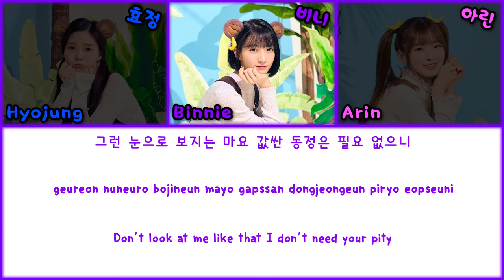OH MY GIRL BANHANA (오마이걸 반하나) - Banana Allergy Monkey (바나나 알러지 원숭이) [Color Coded Lyrics 가사]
OH MY GIRL BANHANA (오마이걸 반하나) - Banana Allergy Monkey (바나나 알러지 원숭이) [Color Coded Han|Rom|Eng Lyrics 가사]

English: pop!gasa